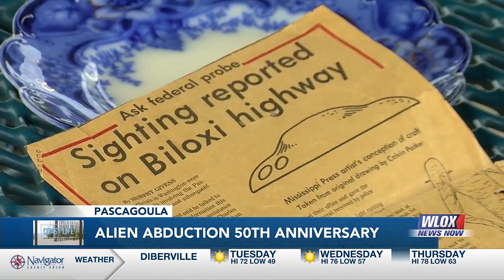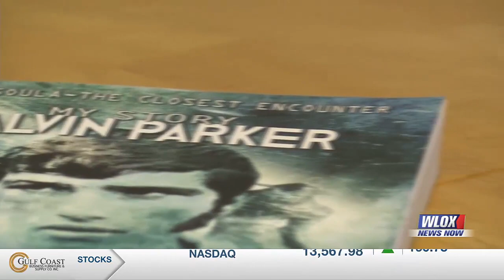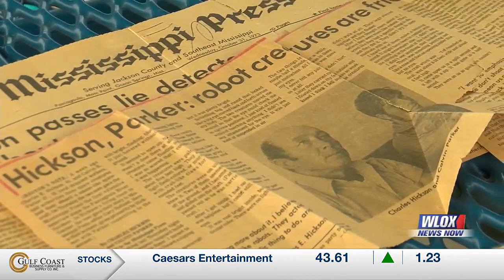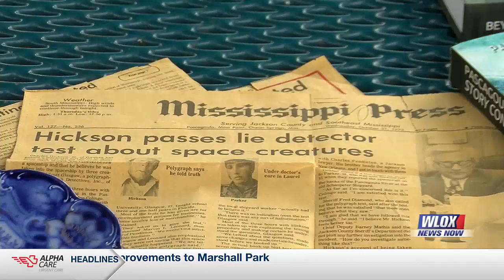Pascagoula River Alien Abduction 50th Anniversary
Exactly what happened on the Pascagoula River is still being debated around town.